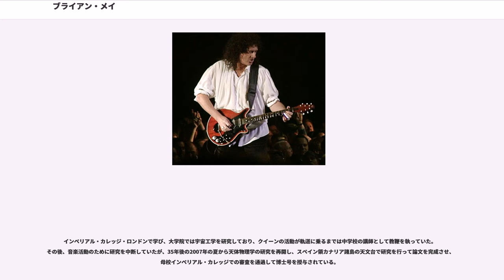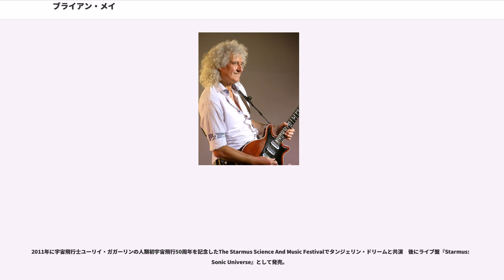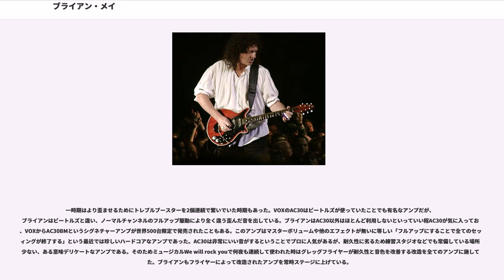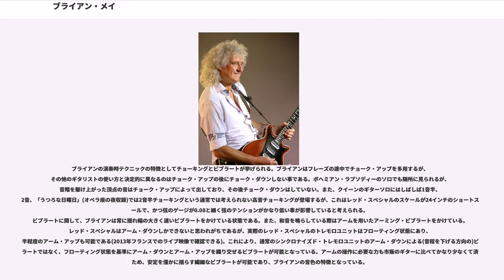ブライアン・メイ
ブライアン・ハロルド・メイ（Brian Harold May CBE, 1947年7月19日 - ）は、イギリスのミュージシャン、また天文学者（天体物理学博士）。ロックバンド・クイーンのギタリストであり、自作のギター「レッド・スペシャル」とピックの代わりに使用する硬貨により独特の音色を奏でるギタリストとして有名である。また自作の曲ではリード・ヴォーカルを取ることもある。ミドルセックス州の出身。

『ローリング・ストーン』の選ぶ「歴史上最も偉大な100人のギタリスト」において第39位、2011年の改訂版では第26位。
また熱心な動物愛護運動家でもある。 大英帝国勲章も授与されている。

インペリアル・カレッジ・ロンドンで学び、大学院では宇宙工学を研究しており、クイーンの活動が軌道に乗るまでは中学校の講師として教鞭を執っていた。その後、音楽活動のために研究を中断していたが、35年後の2007年の夏から天体物理学の研究を再開し、スペイン領カナリア諸島の天文台で研究を行って論文を完成させ、母校インペリアル・カレッジでの審査を通過して博士号を授与されている。

彼のギター「レッド・スペシャル」は特に有名で、自宅のテーブルのオーク材や彼の知人の家にあった100年以上前の乾燥した暖炉の木材を材料に、エンジニアだった彼の父と自作したオールカスタムギターである。そのギターと後述の独自の機材から奏でられる独特の音色と多重録音による凝ったギターの音像は、当時ロックにも使われ始めていたシンセサイザーの音だとされたことがあり、それに反発した初期のクイーンのレコードパッケージに "No Synthesisers were used on this Album（このアルバムにシンセサイザーは使用されておりません）" と書かれていたことは当時話題となった。

バンド内においては、クイーンの代表曲である「ウィ・ウィル・ロック・ユー」のほかに、「タイ・ユア・マザー・ダウン」や「アイ・ウォント・イット・オール」などのハードロック、プログレ的な「預言者の唄」やカントリー風の「'39」、「手をとりあって」や「セイヴ・ミー」などの優しいメロディを持つバラード、壮大なロックオペラ「ボヘミアン・ラプソディ」など、バラエティに富んだメロディー作りでバンドに貢献した。

ソロ活動はエドワード・ヴァン・ヘイレンらと競演した「スター・フリート・プロジェクト」が最初であるが、本格的なソロアルバムとしてはフレディ死後の『バック・トゥ・ザ・ライト』、『アナザー・ワールド』がある。また、フランス映画のサウンドトラックも製作した。またコージー・パウエルやニール・マーレイといった気心の知れた仲間たちと共に来日公演を行った。

エディ・ヴァン・ヘイレンのほかに、フー・ファイターズやガンズ・アンド・ローゼス、ブラック・サバス、ポール・ロジャースなど他のミュージシャンとのセッションに数多く参加しており、ジョー・サトリアーニ主催のG3プロジェクトが英国で公演を行った際にゲスト出演し、ウリ・ジョン・ロートやマイケル・シェンカーと夢の共演を果たした。

1993年のソロ公演では、バックを務めたコージー・パウエルが在籍していたレインボーのレパートリーである「Since You Been Gone」を歌った。同曲のレインボー・バージョンはもともとブライアンのお気に入りの曲である。チャリティーにも積極的に参加してデヴィッド・ギルモア、リッチー・ブラックモア、トニー・アイオミ、ポール・ロジャース、ロジャー・テイラー、キース・エマーソンらとディープ・パープルの「スモーク・オン・ザ・ウォーター」をコラボレーションしている。

2004年から2009年にかけては、元フリー、バッド・カンパニーのボーカリストであるポール・ロジャースと組んで「クイーン+ポール・ロジャース」として活動、2008年にはオリジナル・アルバム『ザ・コスモス・ロックス』を発表した。

2006年には、予てより研究していた天文学についての本を2年半以上の時間を費やし執筆。地球や太陽系の創生についての書籍「BANG! 宇宙の起源と進化の不思議」を発売。

また、2011年には、英国のミュージカルスターであると組んでライブツアーを行う予...